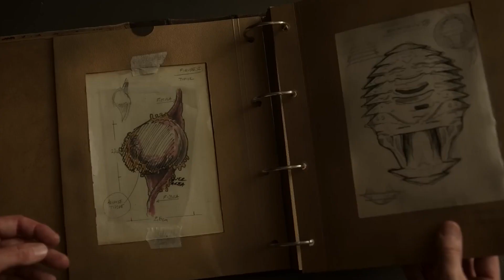The Biggest Sci-Fi Flops Of 2022 So Far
From falling moons to Morbin' time to boring takes on toxic masculinity, it's no surprise these sci-fi flicks weren't quite out of this world.

Moonfall | 0:00
Morbius | 1:27
Lightyear | 3:06
Firestarter | 4:36
Crimes of the Future | 6:07
Men | 7:34
Dual | 8:54
Gold | 10:04